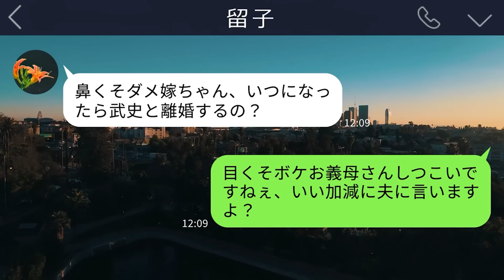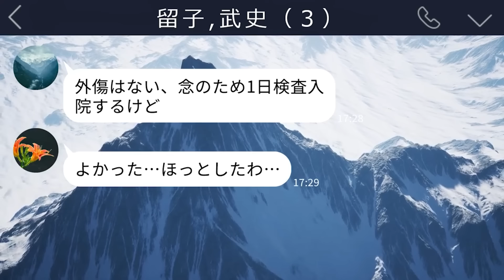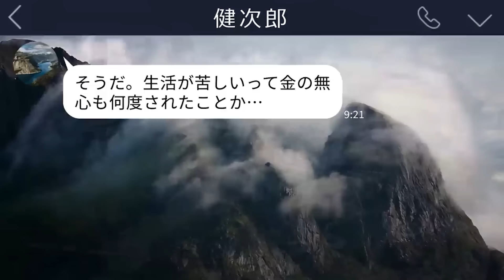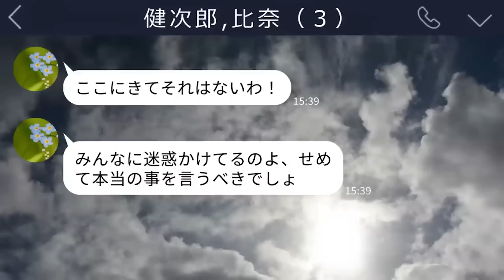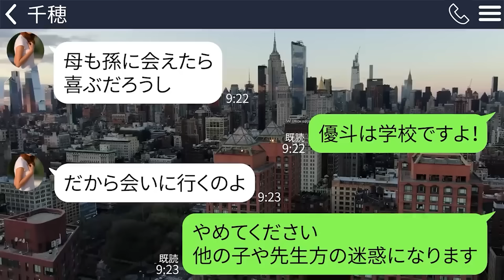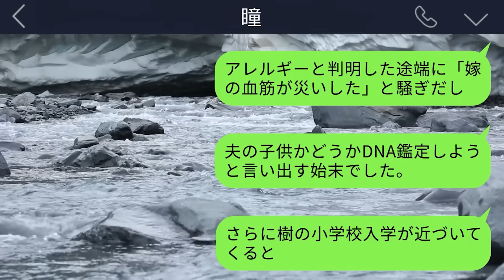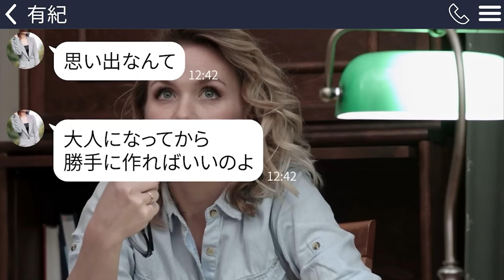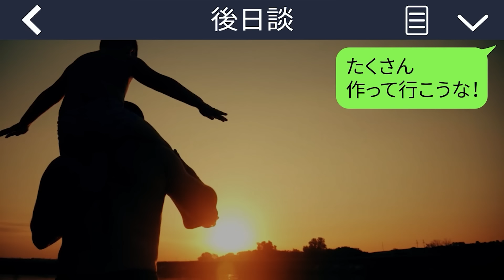【LINE】息子を溺愛する姑が新居に侵入しコンロに火をつけ逃亡。1時間後、姑「家が燃えてるわよ。火をつけっぱなしで外出なんてw」私「夫が家で寝てたのに！？」→姑は一気に顔面蒼白に【総集編】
0:00【LINE】息子を溺愛する姑が新居に侵入しコンロに火をつけ逃亡。1時間後、姑「家が燃えてるわよ。火をつけっぱなしで外出なんてw」私「夫が家で寝てたのに！？」→姑は一気に顔面蒼白に

20:35【LINE】激怒した義父「お前の暴力で娘はビルから飛び降りて亡くなった！」→身に覚えがないのでハワイで楽しそうにしてる妻に代わりに返事してもらったらｗ

37:22【LINE】姑｢自分の夫の葬儀を欠席する気？すぐ来なさい！｣→でも私の夫は5年前にすでに亡くなっていて…そこには驚きの事実が隠されていた

50:57【LINE】義母「アレルギーとか甘えｗ」大病院を経営する医者の親族「孫と一生会えなくなっていいならやりなよ」→実力者の親族が姑に説明すると段々反論できなくなり…ｗ

1:05:19【LINE】間男を家族旅行に連れてきた嫁｢知り合い見かけたから先に行ってて｣→バレているとも知らずに浮気を楽しむ嫁を…ｗ